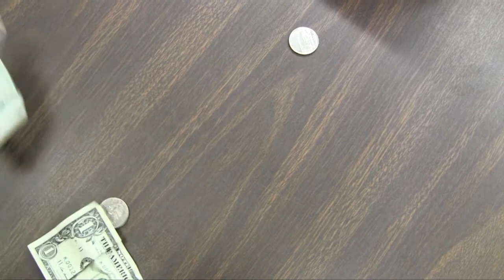Rasta Bob's Fraternity Adventures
Start watching about a minute in! This is a film I made in my film class at Brattleboro Union High School, WRCC. It is my father (Bob Larson) talking about his experiences of being in a fraternity (sigma psi) and what that was like. Hope you enjoy!